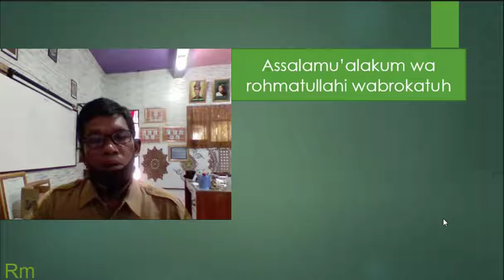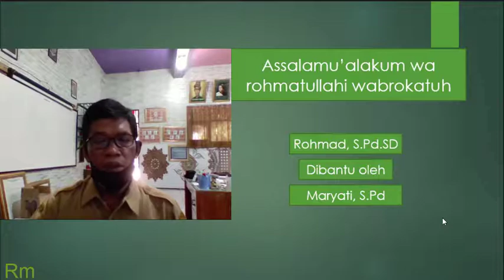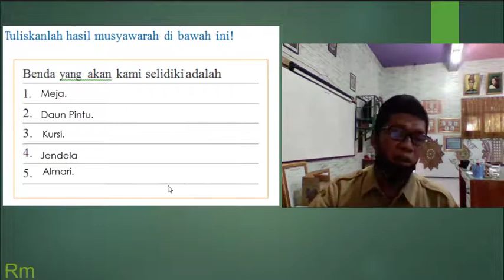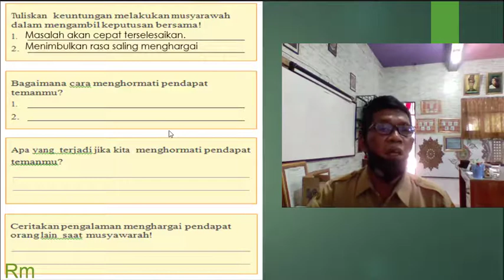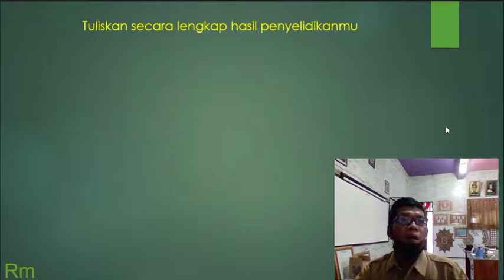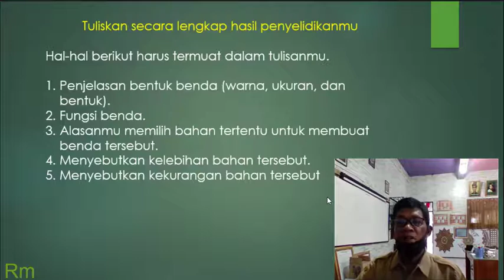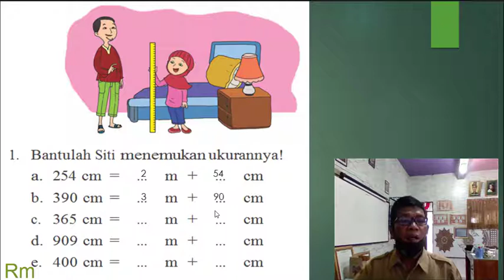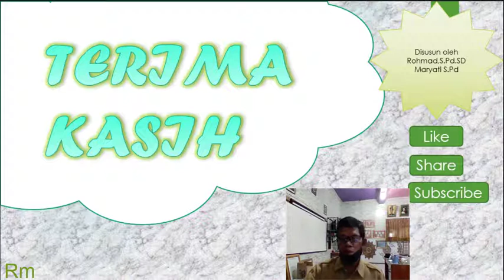Pembelajaran Kelas 3 TEMA 3 SUBTEMA 1 PEMBELAJARAN 6 SD Pekunden Dinas Pendidikan Kota Semarang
Dentumini, Pembelajaran, Kelas_3, TEMA_3,SUBTEMA_1, PEMBELAJARAN_6, SD_Pekunden, Dinas_Pendidikan, Kota_Semarang, kurikulum_2013, revisi_2018, Pembelajaran Kelas 3 TEMA 3 SUBTEMA 1 PEMBELAJARAN 6 SD Pekunden Dinas Pendidikan Kota Semarang berisi pembahasan Buku kurikulum 2013 Revisi 2018 Kelas 3 TEMA 3 SUBTEMA 1 PEMBELAJARAN 6 yang dapat digunakan sebagai refrensi pembelajaran kelas 3